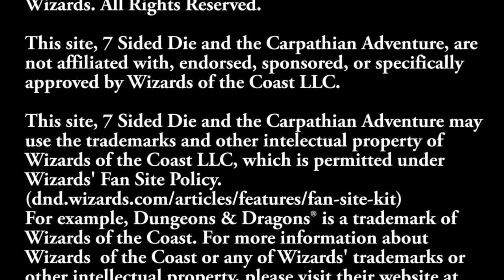D&D Stream - 7SD Carpathian Adventure Episode 46: "Dungeon Keeper!"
This is one of our games!

We're a group of gamers. Some of us are military, some are in IT, others retail managers, a few are parents and still others are students, etc. We're just everyday people! So, we stream live strictly for fun! We hope you enjoy it nonetheless!

Our streamed games are streamed live on YouTube and they are archived indefinitely on YouTube and Facebook.

'7 Sided Die is unofficial Fan Content permitted under the Fan Content Policy. Not approved/endorsed by Wizards. Portions of the materials used are property of Wizards of the Coast. ©Wizards of the Coast LLC.

7SD
"7 Sided Die"
7_Sided_Die
7SidedDie
"Seven Sided Die"
Seven_Sided_Die
DnD
D&D
"dnd stories"
"d&d stories"
"dnd gameplay"
"d&d gameplay"
"dnd campaign"
"d&d campaign"
"dnd podcast"
"d&d podcast"
"Dungeons & Dragons"
"Dungeons and Dragons"
"DnD stream"
"D&D stream"
5e
"5th edition"
Carpathia
Carpathian
"Carpathian Adventure"
RPG
"Role Playing Game"
Tabletop
"Table top"
"Tabletop RPG"
"How to play D&D"
"Tom Jr"
Rainer
Frickanisce
"Tom Frickanisce"
"Rainer Frickanisce"